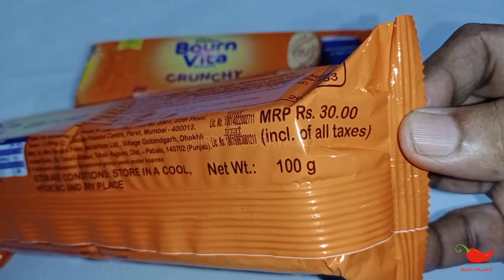കുട്ടികൾക്ക് പ്രിയപ്പെട്ടത്।Easy cake recipe। Biscuit cake recipe।recipe-415